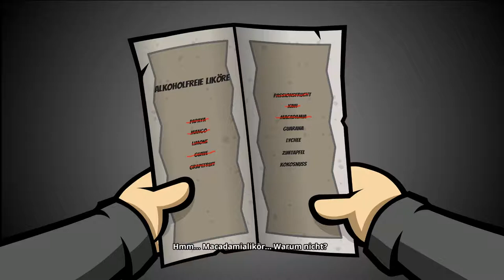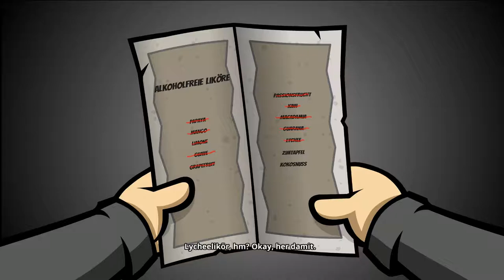RANDAL´S MONDAY [9] ☕ Randal der Likörtester! | Doky